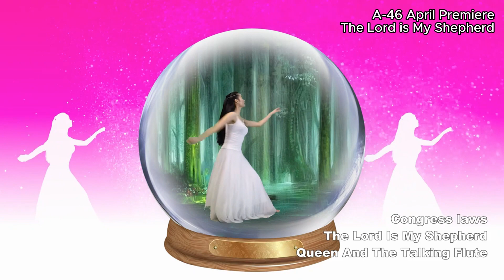A-46 April PremiereThe Lord is My Shepherd